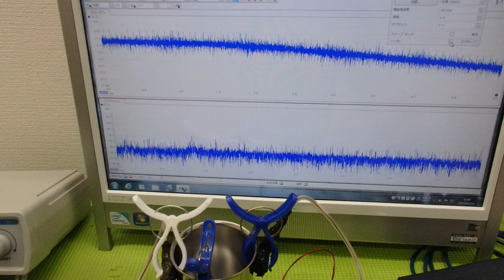オリジナル超音波プローブの「発振・制御」技術 ultrasonic-labo